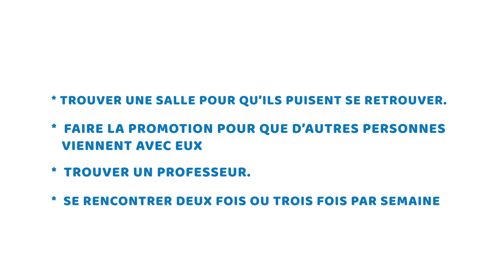Gouvernance Associative - comment définir les objectifs d'une association ? en Bambara